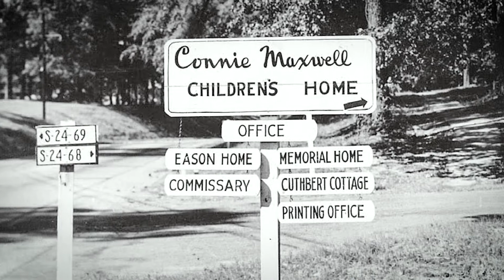A Decade of Dreams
History reveals the future. Watch as we reflect on our rich history, and reveal some of our big DREAMS for the future of our ministry!